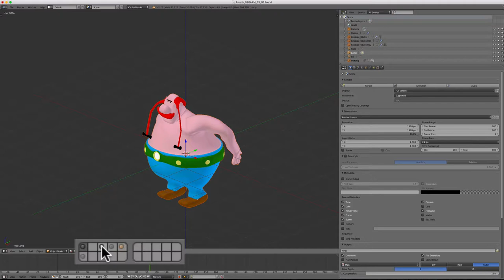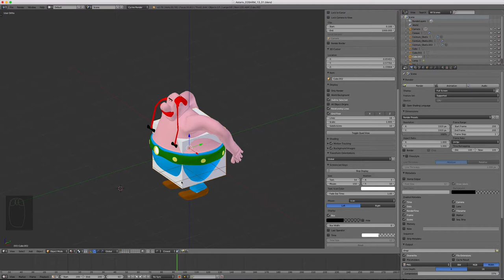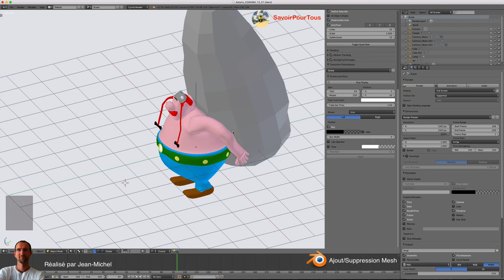Blender - 11 - Calques / Layer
Dans cette vidéo, nous allons apprendre à utiliser les calques sur Blender, en l'occurrence Blender compte 20 calques.
la démonstration se fera avec le personnage Obelix, celui-ci sera composé de 4 calques.